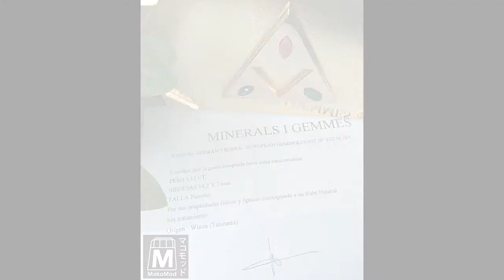Golden plated TLoZ BotW Switch Dock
All info and the way to get it,